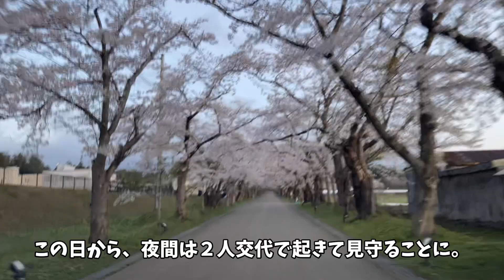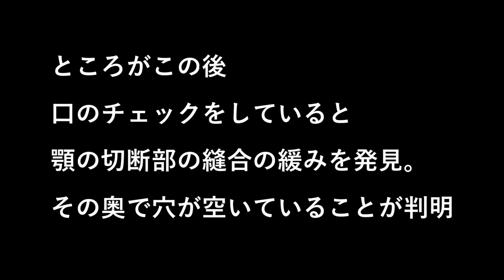【むぎん家】闘病から帰ってきたむぎさん【コーギーで悶絶するチャンネル】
ご心配をおかけしておりました。
むぎん家のおとうです。

2021年4月にむぎさんの下顎に扁平上皮癌が見つかり、闘病生活をしておりました。
切除手術が無事に終わり、傷口も体力も少しずつ改善してきました。
今はだいぶ普通の生活を取り戻してきましたので、動画を再開することにいたしました。

手術のためむぎさんの見た目が少し変わっています。
そのため１本だけ闘病生活の記録動画を作ることにしました。
次回からは面白いむぎさんの動画を出せることと思います。

それではむぎさん、そろそろ起きてくださ～い！！

闘病生活のより詳しい経過は、ブログの方でさせて頂いております。
ご興味ある方は下のリンクからご覧ください。

▼ブログ 【北海道コーギー】むぎん家＠きよら

▼オススメ動画も見てくれたら嬉しいな！

▼SNS
　★むぎん家★

▼わんちゃんのお着物を作成いたします
　★ わんちゃん和服専門本舗　きよら★